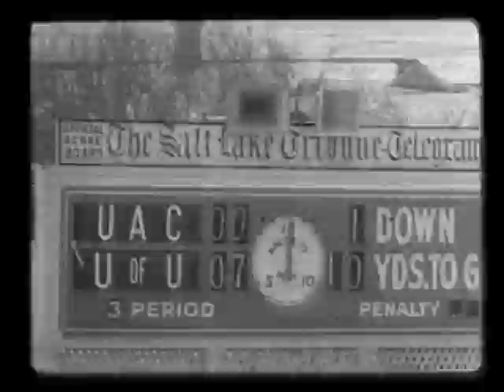UTAH VS UTAH STATE 1934